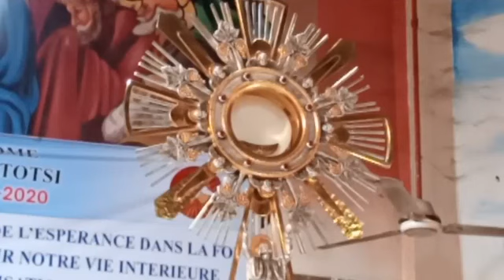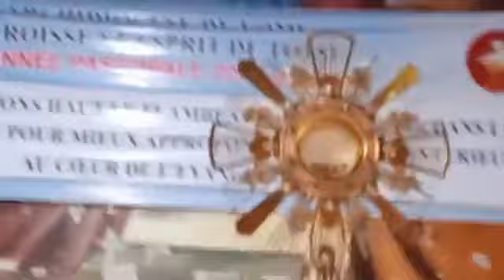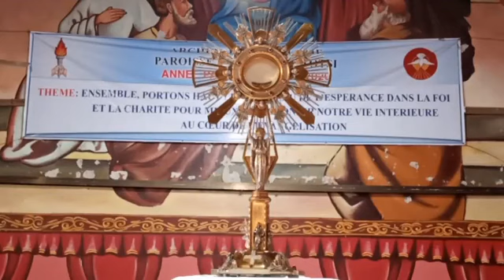PAROISSE SAINT ESPRIT DE TOTSI 16/06/20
MARDI DE LA 11 ÈME SEMAINE DU TEMPS ORDINAIRE ANNÉE A
🧿 PAROISSE SAINT ESPRIT DE TOTSI
✝️ ADORATION SUIVIE DE MESSE
🙏CÉLÉBRANT : LE RP Thierry DAYOU
 Textes du jour:
1ere lecture:  1Rois21,17-29
Psaume 5(50),3-4, 5-6ab,11.16
Evangile selon St Mathieu 5,43-48
LUMEN TV AFRIQUE*